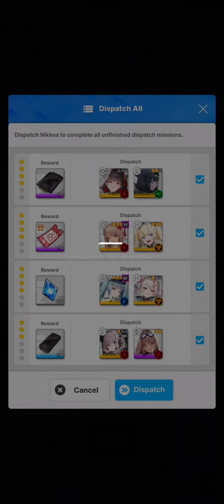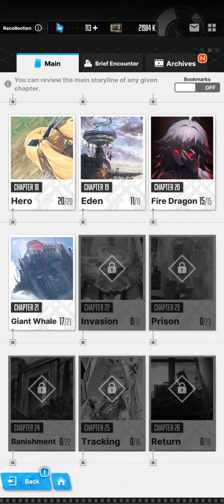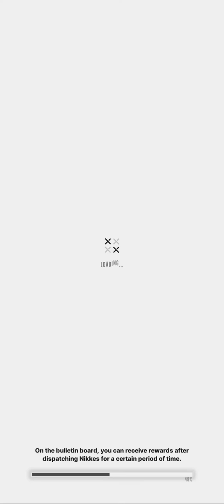nikke goddess of victory counters try to pull a prank on me